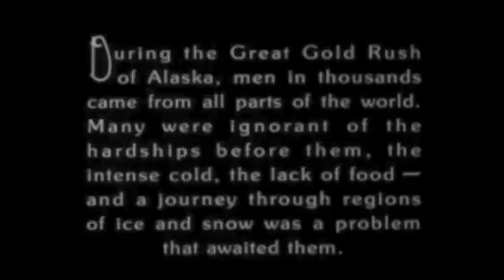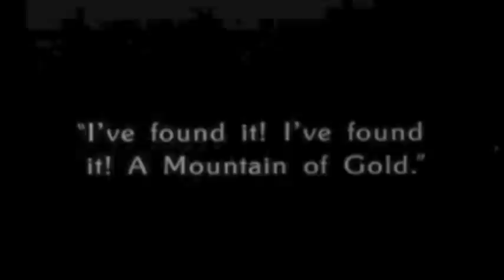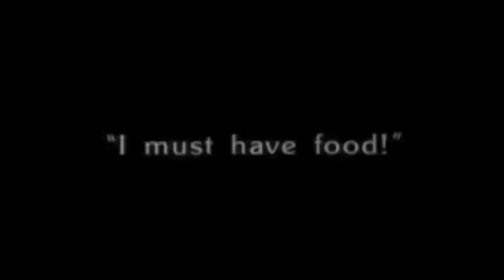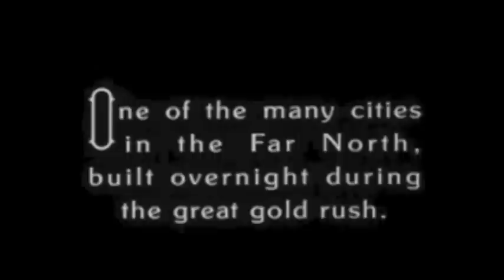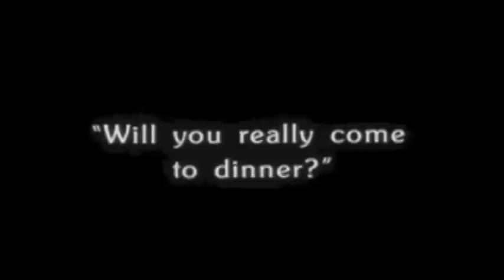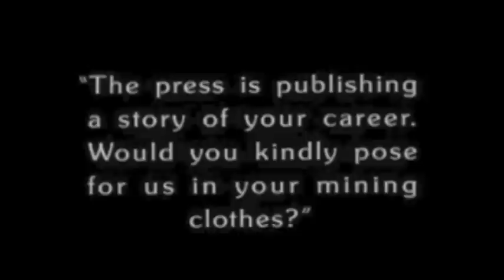THE GOLD RUSH with Charlie Chaplin, Score by William Perry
from THE SILENT YEARS: THREE RHAPSODIES FOR PIANO AND ORCHESTRA Michael Chertock, piano and the RTÉ National Symphony Orchestra (Ireland) Paul Phillips, conductor